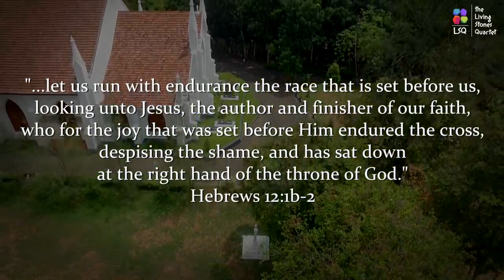TURN YOUR EYES UPON JESUS NEW SONG 2023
Gospel promotional!
Production at Kindeng Tea Jiwaka PNG